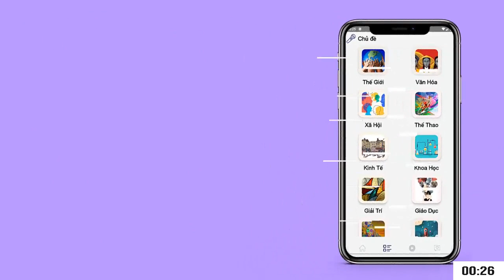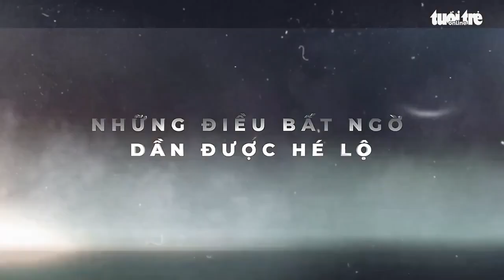Trailer Đón xem loạt phóng sự điều tra “Sự thật về các clip giảm béo siêu t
Mạng xã hội gần đây xuất hiện nhiều clip “giảm béo” đầy kinh ngạc. “Giảm béo siêu tốc” với công nghệ được quảng cáo từ Mỹ, Hàn Quốc. Nghi ngờ về những clip này, phóng viên báo Tuổi Trẻ vào cuộc điều tra và phát hiện nhiều sự thật bất ngờ.